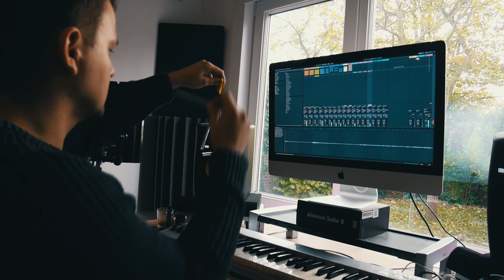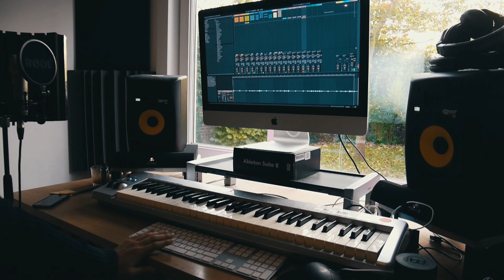THIS BEAT IS LIT! Smooth Trap Beat 'IMPERIUM' By Lavito Beats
Sup guys! This is my very first beat video! Like what you hear? This beat is called 'Imperium' and will be uploaded on Thursday. ENJOY

FREE USE: Rappers & Video Artists Please Read

All free beats can only be used for training and non-profitable & non-commercial projects. Lavito must be credited in the title and description of each project (Prod. You cannot register your song on BMI/ASCAP or SABAM or any other Content ID system unless you've purchased the beat exclusively. All beats have been deposited already as instrumentals until further notice.

✔️Hip-Hop Beats
✔️Trap / Soul / R&B
✔️Film Music